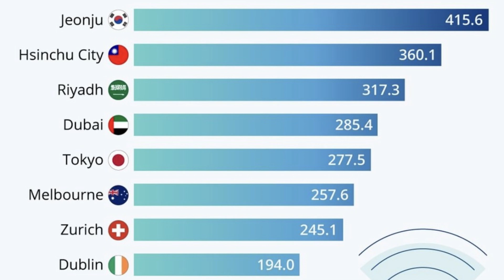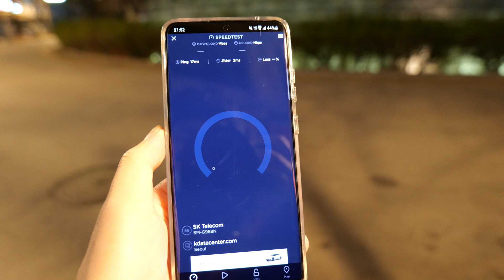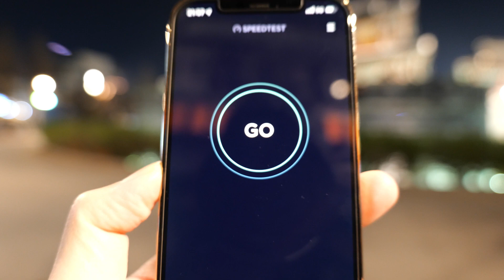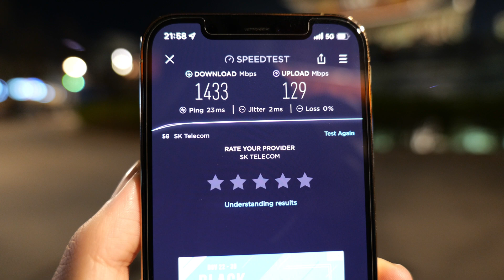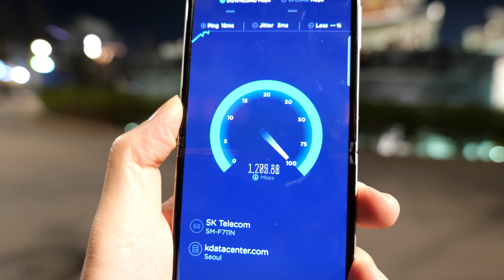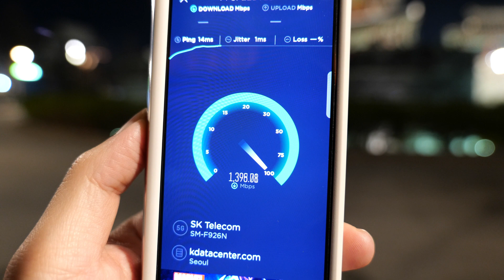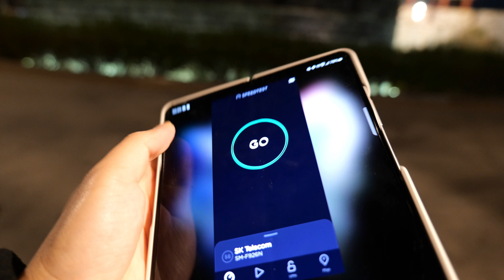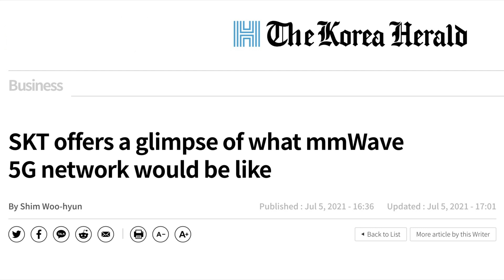The Fastest 5G In The World; Korea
According to Statista, one of cities in Korea ranks at top in terms of 5G speed. I visited the city to find out has fast it is.

Shot on Panasonic Lumix S5.

p.s. I am uploading the same video twice due to an audio volume issue